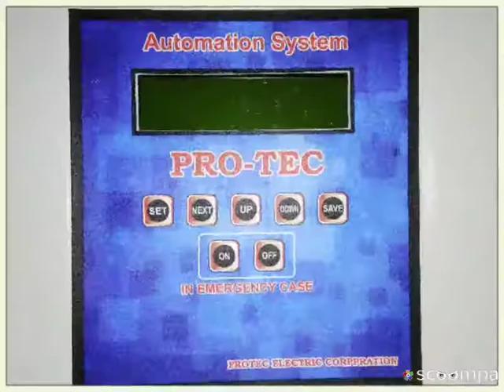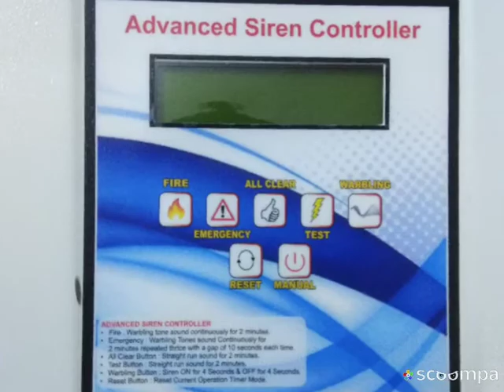PRO-TEC ELECTRIC CORPORATION